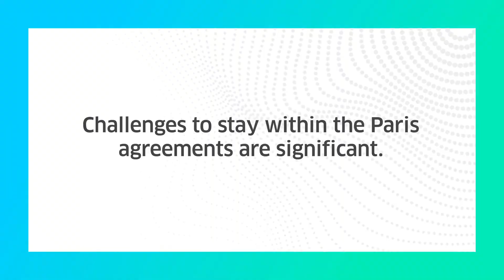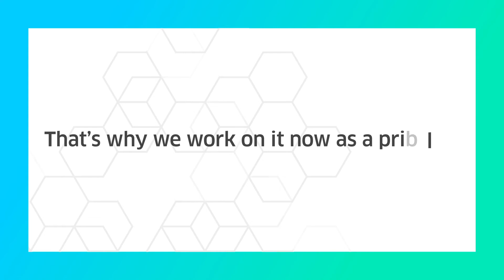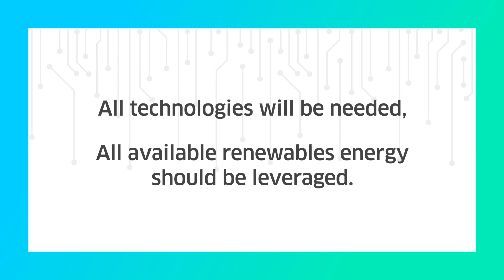Innovation & prospective (within Green PPAs market): what’s the next step? | ENGIE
[Interview] After a focus on DataManagement and PPAs, a theme emerged from these two topics: innovation. ​

Innovation plays a key role in ENGIE's strategy. In constant evolution, the energy world has to reinvent itself every day. ​

In order to meet this challenge, ENGIE's Business Unit "Global Energy Management" encourages agility and initiative within its ecosystem. ​

The internal startup TEO - The Energy Origin is an example of innovation within ENGIE. This startup providing energy traceability solutions, allows to know in full transparency who consumes what.​

At the same time, innovation is focused on new ways of thinking about energy, such as the implementation of a 100% green and renewable energy system... but would this be possible?​

For more answers and details, read @Vincent Verbeke's article: